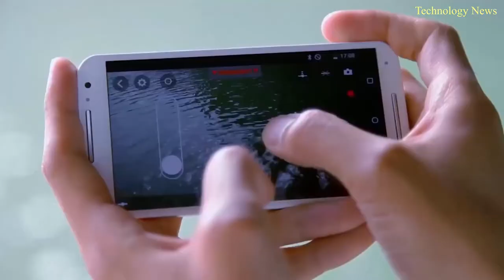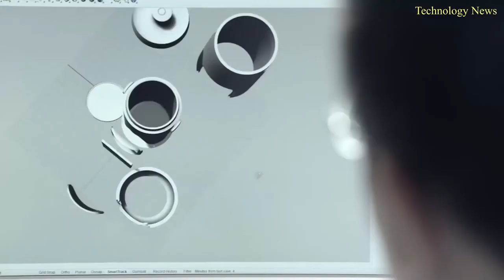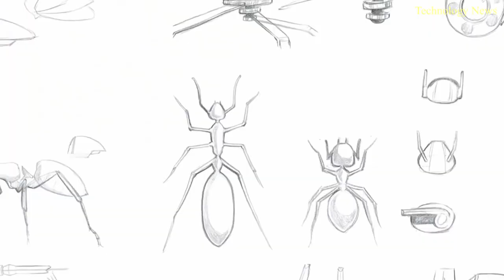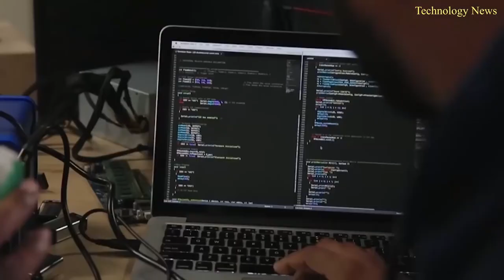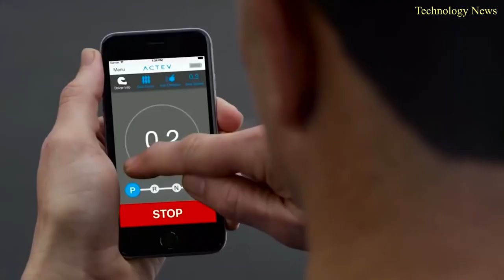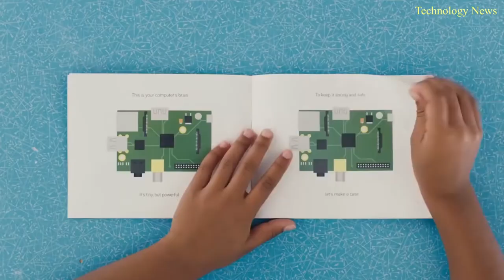10 Cool Toys Every Kid Should Have